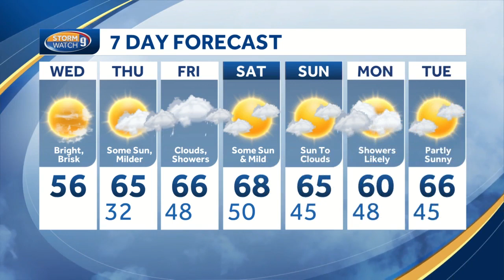Watch: Chilly start, breezy today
Meterologist Kevin Skarupa says the wind will add an extra chill to the air today